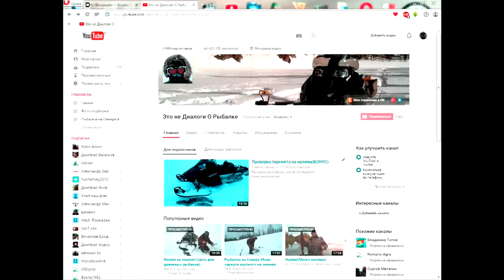Рыбалка отличный улов(02.02.2017)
Рыбалка на Севере,Всегда бывает тот день который хороший день!
Всем всего самого отличного в вашей жизни и желанного улова!!!